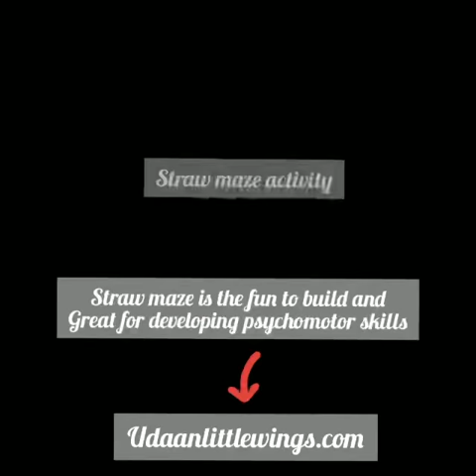Straw Maze funtime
Easy to make and fun to play... its an indoor activity which is a good exercise and helps in building coordination, control and motor skills.